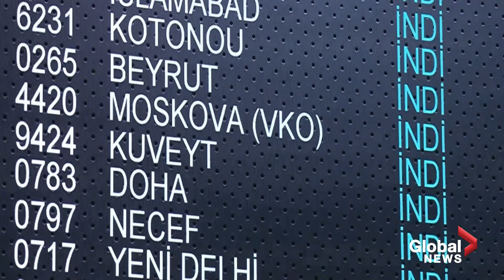Russians queue for miles at border crossings after Putin's mobilization announcement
Russian men rushed for the exits on Thursday after President Vladimir Putin ordered a partial mobilisation, with traffic at border crossings with Finland and Georgia surging and prices for air tickets from Moscow rocketing.

Traffic at the Russia-Georgia border intensified overnight, said Ivan, a Russian driver who managed to get to Georgia.

“Yesterday before midnight you could cross the border much more quickly. After midnight, either lots of cars arrived or the border guards started to work more slowly," Ivan told Reuters news service from behind the wheel of his car. He added that he and his acquaintances don't fit the age criteria for the current wave of mobilization “at the moment,” but that “We don't know what will happen next.”

Long queues of cars were also reported on Russian borders with Kazakhstan and Mongolia, while Russian passengers could be found in Turkish airports.

Kremlin spokesman Dmitry Peskov said at a conference call on Thursday that reports of exodus of fighting-age men from Russia were “exaggerated”.

On Wednesday, Putin ordered Russia's first mobilization since World War II and backed a plan to annex swathes of Ukraine, warning the West he was not bluffing when he said he'd be ready to use nuclear weapons to defend Russia.